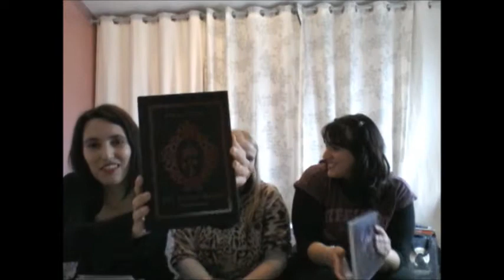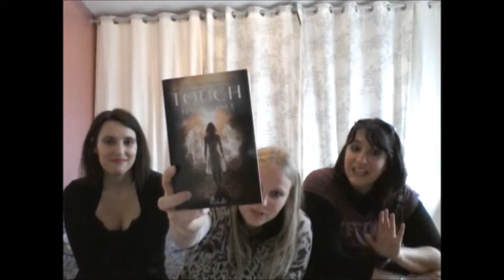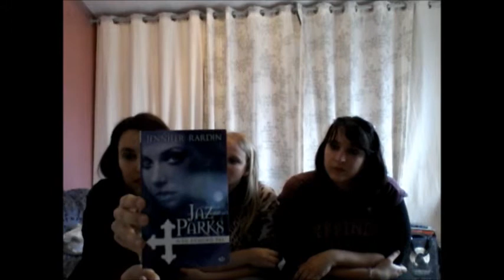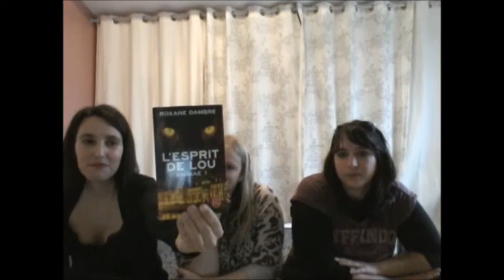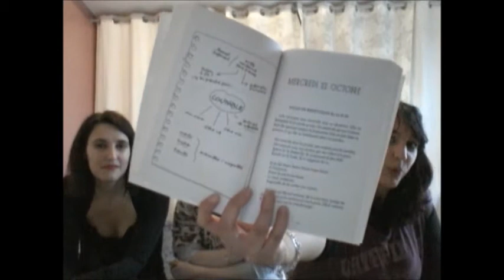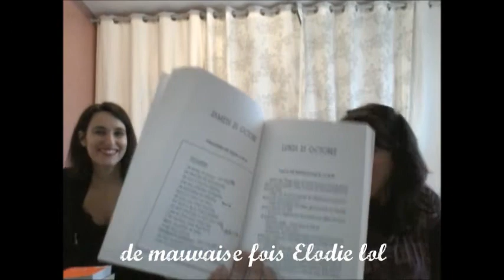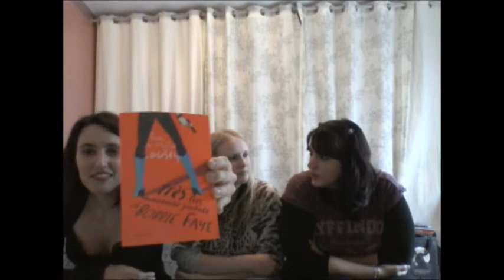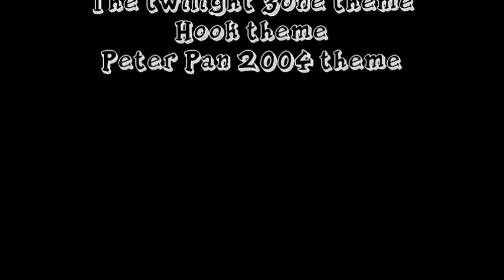Les IE vous présentent TAG Opposite book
Le TAG des livres opposés